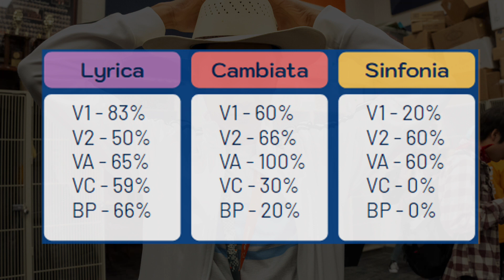Section Showdown Showcase: Week 1 (Western Day)